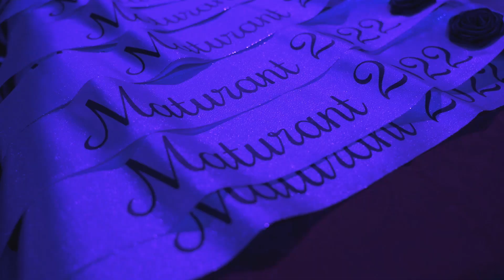Maturitní ples 4.L Obchodní akademie Pelhřimov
Plánujete ples v příštím roce? Objednávejte naše služby již nyní pro sezonu 2022/23 za ty nejlepší ceny! Rádi zajistíme vše co je třeba 🙂

Např: fotokoutky, fotografy, kameramany, živý přenos na plátno, DJ i kapely, ale také předmaturitní video, maturitní tablo, ID pásky, skleničky, maturitní noviny a mnoho dalšího!

PS: Nezapomeňte si nastavit přehrávání v plné kvalitě!
PPS: Budeme rádi za sdílení a komentáře
Vaše EventPhoto.cz